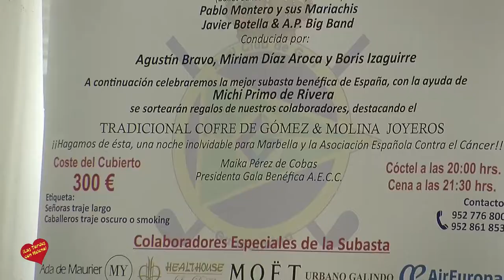Rueda de Prensa Preentación de la XXXIV Gala del AECC de Marbella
Un año más, Marbella acoge la celebración de la ya famosa Gran Gala Contra el Cáncer, un evento solidario sin parangón a nivel internacional, promovido y organizado por y en favor de la Asociación Española Contra el Cáncer.
En esta, su trigésimo cuarta edición, sus asistentes invitados, entre los que se encuentran personalidades
destacadas del mundo de la cultura, del periodismo, de la política y de la empresa; disfrutarán de una velada para el recuerdo en los Jardines del Real Club de Golf de Guadalmina de la mano de presentadores de la talla de Agustín Bravo, Boris Izaguirre y Miriam Díaz-Aroca, y las actuaciones de artistas internacionales de primer nivel como Pitingo, Fernando Montaño, Pablo Montero y sus mariachis, y Javier Botella & AP Big Band.
La gala, cuyo fin último es el de recaudar fondos para que la AECC continúe llevando a cabo sus programas gratuitos: Proyectos de Investigación Oncológica, Cuidados Paliativos, Unidad de Tabaquismo, Laringectomizados, Asistencia Psicológica a Pacientes y Familiares, Campañas de Prevención y Divulgación, etc., contará con el tradicional sorteo de un cofre donado por Gómez y Mollina Joyeros, una gran subasta de artículos donados valorados en hasta más de 15.000€ y una gran rifa silenciosa con multitud de regalos. Además, se dispondrá una “Mesa Cero” para aquellas personas que no puedan asistir y deseen contribuir.
Tanto por su capacidad de recaudación, como por su espectacular puesta en escena, la Gran Gala Contra el Cáncer es sin duda uno de los eventos solidarios de mayor relevancia en España y que, edición tras edición, ha conseguido traspasar nuestras fronteras.
Es precisamente esta vocación internacional la que impulsa a la Junta Local de Marbella, con Maika Pérez de Cobas a la cabeza, así como a la actual vicepresidencia formada por Ignacio del Cuvillo, Pilar León, la princesa Beatriz de Orleans y Raquel Bernal, quien asumirá el cargo en los próximos días, a convertir la gala en un evento de referencia mundial.
FECHA Y HORA
5 DE AGOSTO DE 2017 A LAS 20:00 HORAS
LUGAR
REAL CLUB DE GOLF DE GUADALMINA
PRECIO DEL CUBIERTO
300,00€
CUENTA PARA “MESA CERO”
ES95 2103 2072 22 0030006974 ASOCIACIÓN ESPAÑOLA CONTRA EL CÁNCER MARBELLA
1
XXXIV GRAN GALA INTERNACIONAL CONTRA EL CÁNCER
DOSSIER DE PRENSA
PRESENTADORES
AGUSTÍN BRAVO
Comenzó su carrera profesional como presentador de televisión a finales de los años 80 de la mano de Jesús Hermida en el magazine Por la mañana de TVE, y actualmente es uno de los rostros más conocidos de la pequeña pantalla.
Su don de gentes y su imborrable sonrisa lo convierten en uno de los presentadores históricos de nuestro país.
BORIS IZAGUIRRE
Un hombre multifacetas, multicultural, brillante y culto, también un gran showman. Aunque saltara a la fama en España por su participación en Crónicas Marcianas, en la actualidad conocemos mucho más en profundidad a este reputado guionista, escritor y articulista.
MIRIAM DÍAZ-AROCA
Periodista de carrera, presentadora y actriz. Comenzó su profesión en Cadena SER y trabajó también en Televisión Española. En la década de 1990 daría sus primeros pasos en el mundo del espectáculo como actriz.
En la actualidad dirige el proyecto Elígete, un evento escénico que sacude conciencias y moviliza a toda la sociedad acerca de la lacra de la violencia de género.
2
DOSSIER DE PRENSA
ARTISTAS
PITINGO
Es un gran artista universal, capaz de fusionar los más variados estilos musicales con el flamenco, adaptándolos a su compás y creando una musicalidad única, dando a luz estilos genuinos como la Soulería.
Su indiscutible dominio de la escena y su aspecto inconfundible han convertido a Pitingo en parte del imaginario español y le han abierto las puertas al mundo.
FERNANDO MONTAÑO
Solista en el Royal Ballet de Londres desde el año 2009, una de las compañías de danza más prestigiosas del mundo, este bailarín colombiano es todo un símbolo internacional de la danza clásica latinoamericana.
Ha actuado en teatros a lo largo y ancho del globo y recibido numerosos reconocimientos a su carrera profesional y a su labor solidaria.
PABLO MONTERO Y SUS MARIACHIS
Nominado cuatro veces al Grammy y Grammy latino, Óscar Hernández Rodríguez, como lo llaman en casa, es un reconocido cantante de rancheras mexicanas, que también se atreve con las baladas y los ritmos norteños.
Su talento lo ha llevado a ser reconocido con múltiples discos de oro y platino en México, Estados Unidos y otros países latinos.
JAVIER BOTELLA & AP BIG BAND
Pese a sus inicios tan recientes, Javier Botella es ya todo un referente del jazz y el swing en España. En 2013, decidió dejar su empleo y dedicarse a su verdadera vocación, formando una banda de jazz que alcanzó un éxito inmediato.
En la actualidad son frecuentes sus apariciones en televisión y sus conciertos se multiplican por todo el territorio nacional.